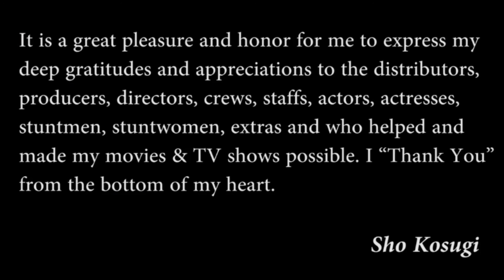Sho Kosugi's Pick, "Rage of Honor - Part 2"